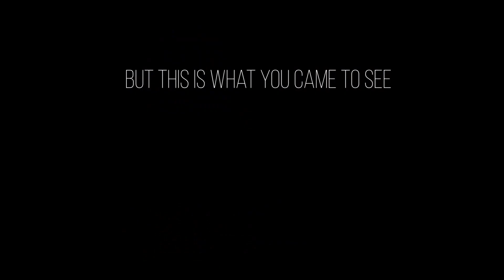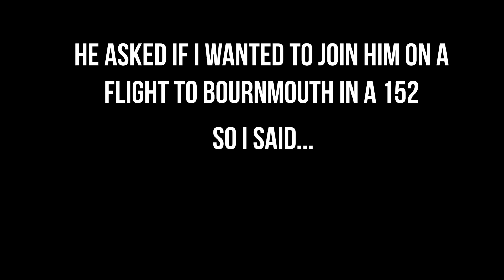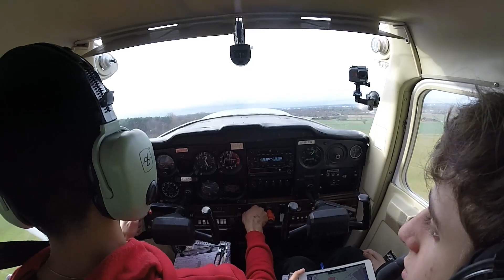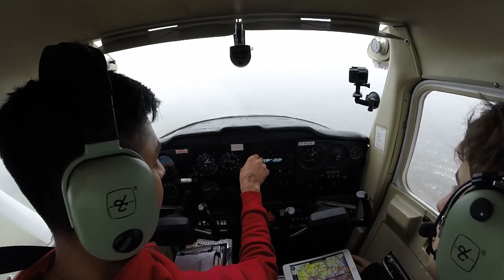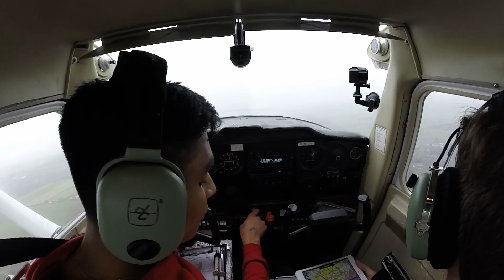Welcome Back To My Channel And To 2019!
You can never use enough Skydemon. Kathan took me for a flight to pick up a part from Bournemouth. All filmed with GoPro. Cameras.

Groovy tunes:
LAKEY INSPIRED - Lo Fi Hip Hop

Mahalo my dudes.